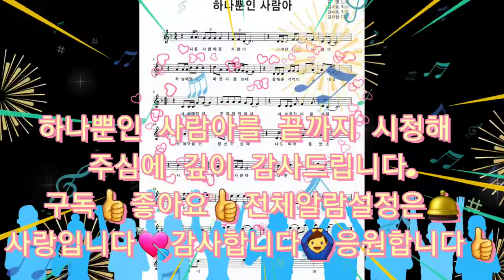#1.별빛같은나의사랑아.임영웅곡.김영가수 노래#2.하나뿐인 사람아.김영가수노래#남한산성 문화예술회관에서#구독👍좋아요👍전체알람설정은🛎사랑입니다💘감사합니다🙆‍♂️응원합니다👍